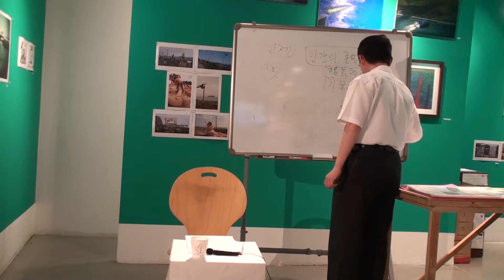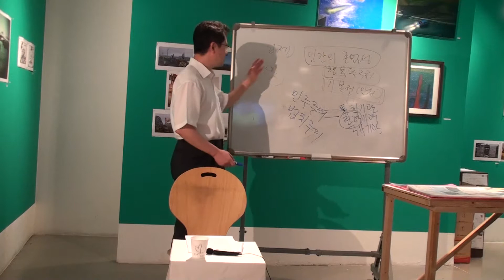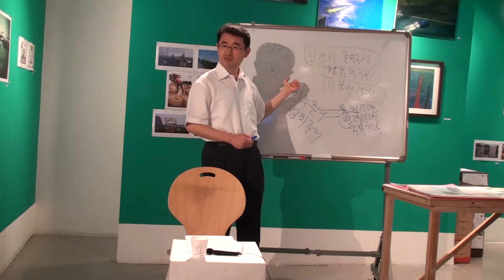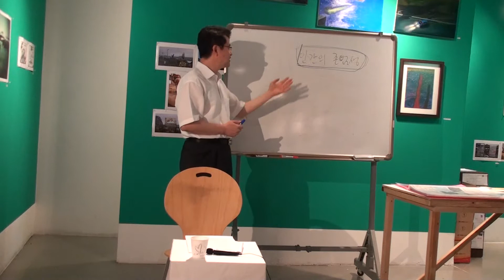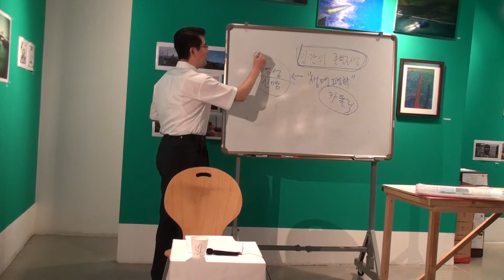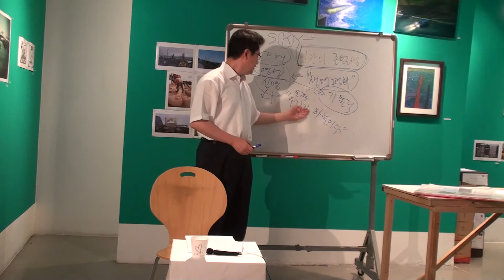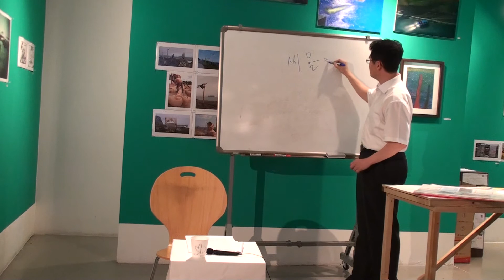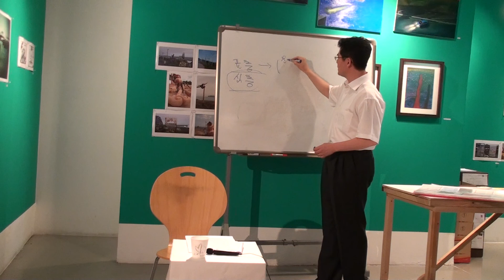신용인 _제주강정해전_평화예술 포럼_7월 18일